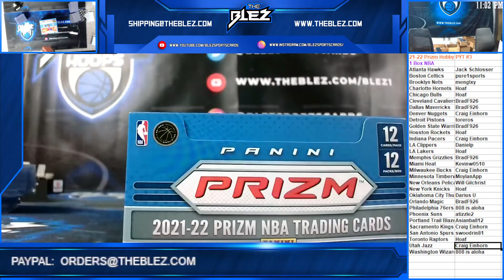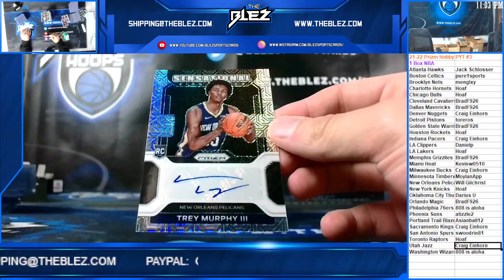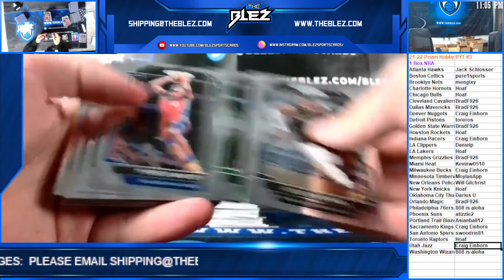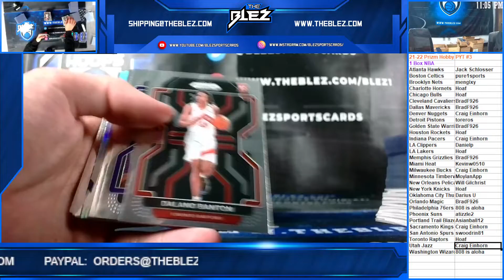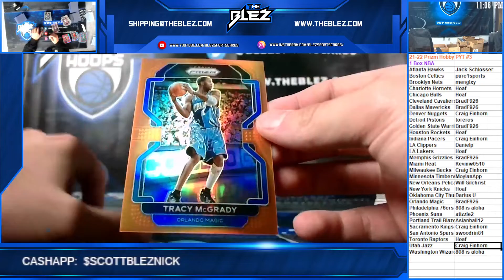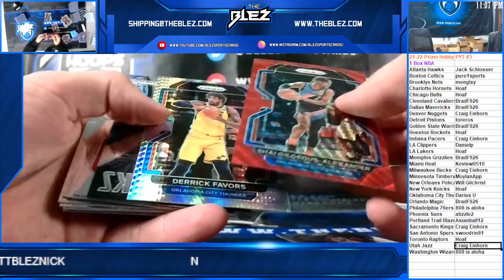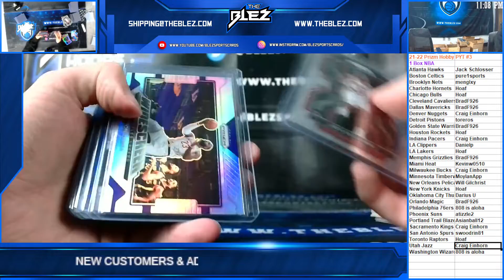2021 22 Panini Prizm Hobby NBA 1 Box PYT #3